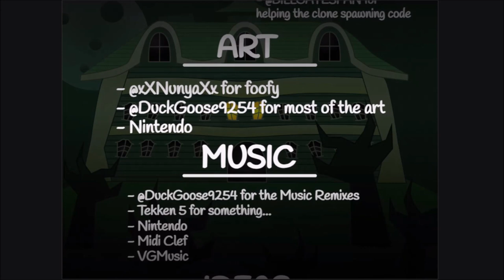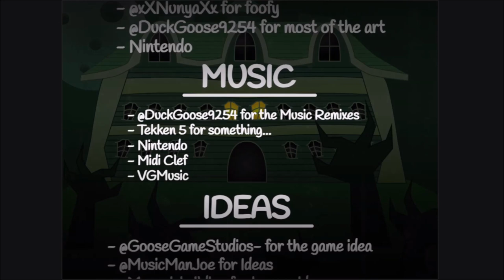Luigi's Mansion on Scratch 100% Walkthrough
This is the full walkthrough of Luigi's Mansion on Scratch!

Luigi and all associated characters belong to Nintendo. All other credits are at the end of the video.